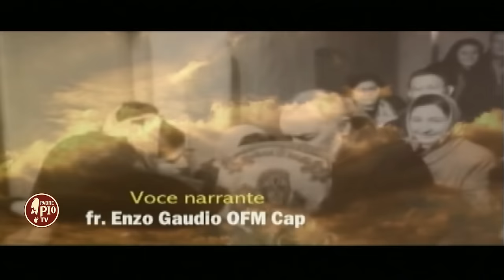Il Santo Rosario con Padre Pio - Misteri della Luce (Giovedì)